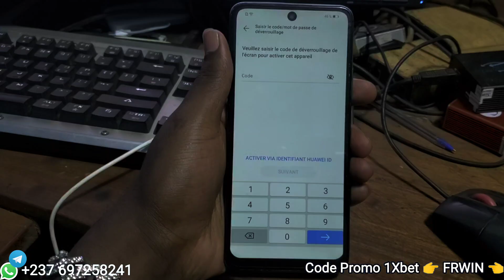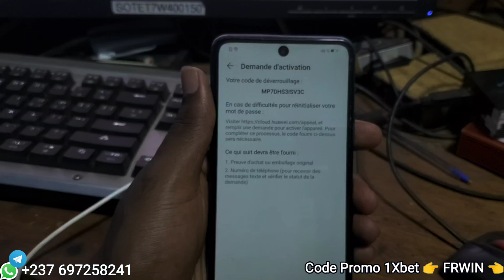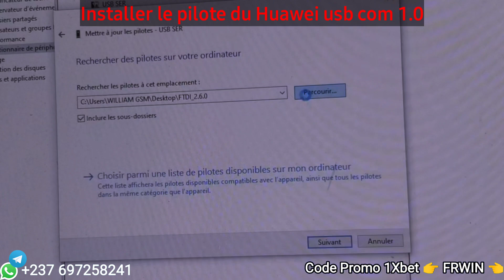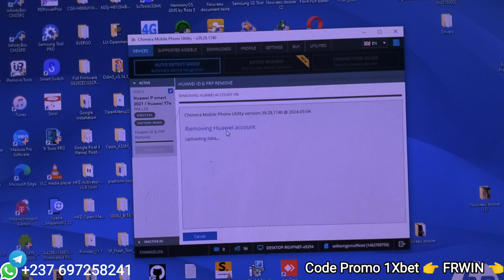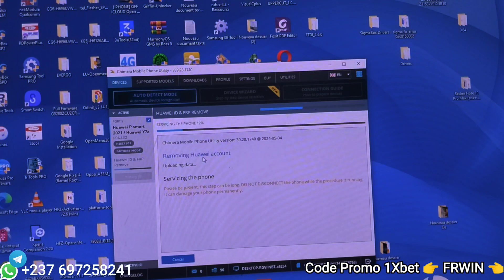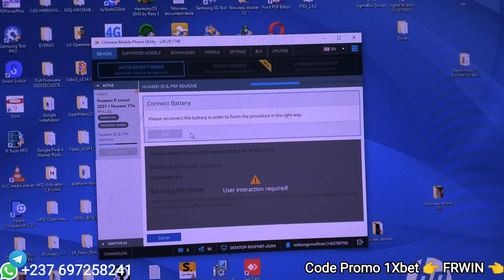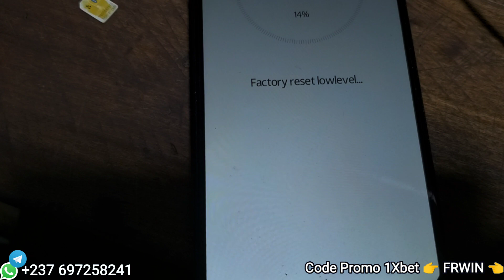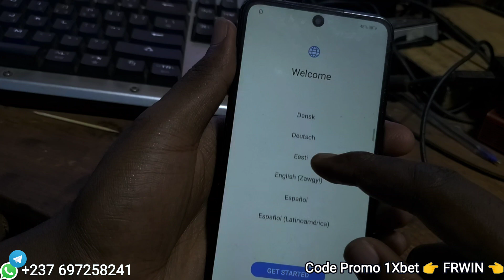Comment Débloquer le compte Huawei 🆔 (Activation du Téléphone) et FRP des Huawei & Honor. PPA-LX2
Dans cette vidéo commznt supprimé le compte Huawei (Huawei 🆔) ou compte google (FRP) est le but grace au programme chimeraTool
Nb: chimeraTool peut vous donner le modèle exact mettez juste le téléphone en fastboot mode et connecter a chimeraTool ouis cheecher le test point sur googe grâce au Modèle exact.

Pour vos préoccupations, suggestions et vos besoin d'activation ou achat de crédit et de Licence, version Digital et Dongle ou Box..